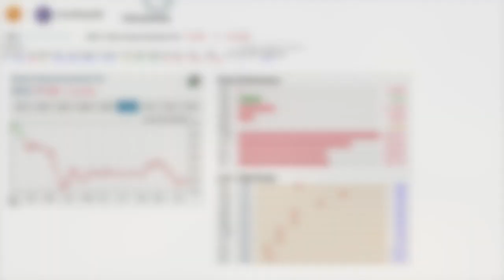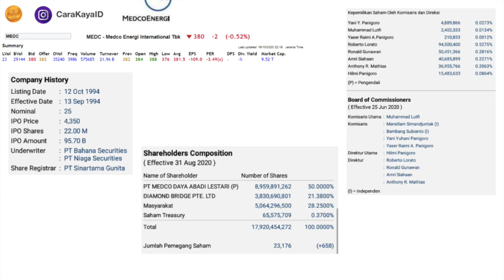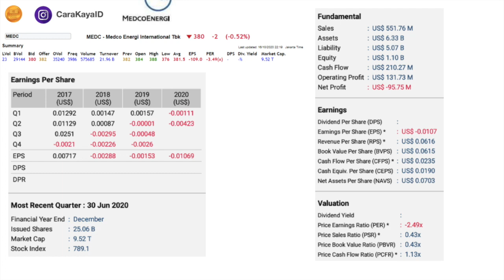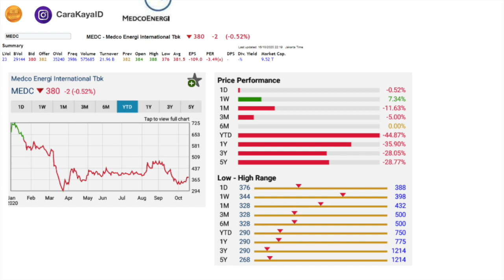SAHAM 2020 - ANALISA SAHAM MEDC - 17 OKTOBER 2020 - SINYAL SAHAM DAN INVESTASI SAHAM PROFIT MAKSIMAL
SAHAM 2020 - ANALISA SAHAM MEDC - 17 OKTOBER 2020 - SINYAL SAHAM DAN INVESTASI SAHAM UNTUK PROFIT MAKSIMAL

Medco Energi Internasional